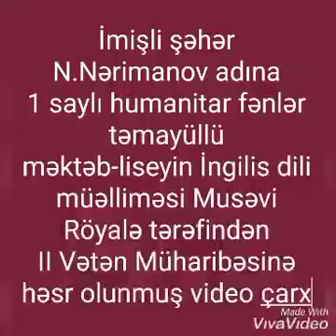İmişli Şəhər 1 saylı məktəb İngilis dili müəllimi Röyalə Musəvinin videoçarxı